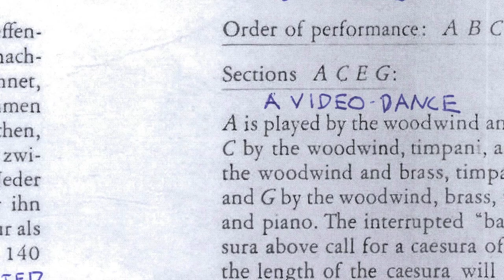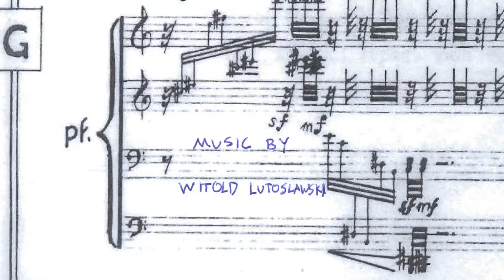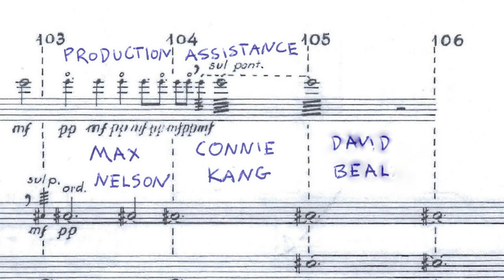Columbia Ballet Collaborative Presents: PAS DE DEUX: a video-dance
danced by:
KAITLYN GILLILAND and JAMES LASKY

direction, choreography, camerawork and editing:
GUS REED

Jeux vénitiens: Movement I- WITOLD LUTOSŁAWSKI